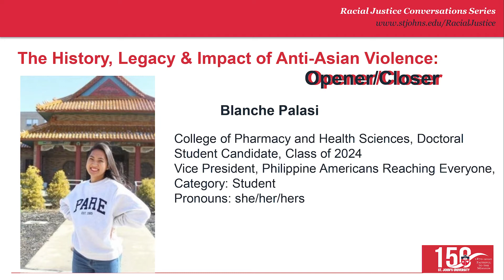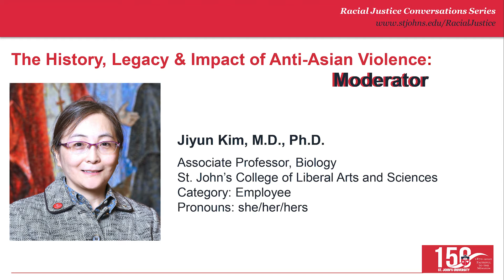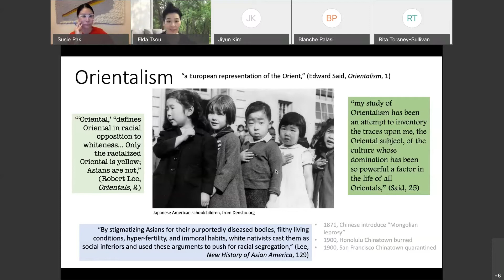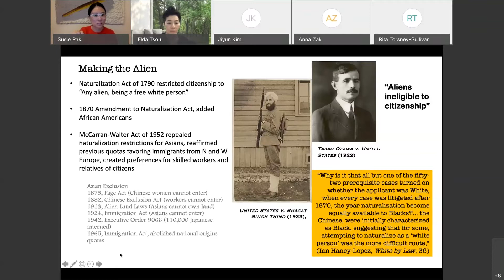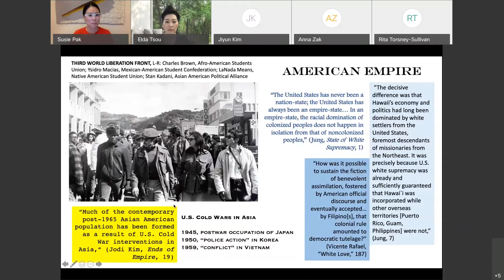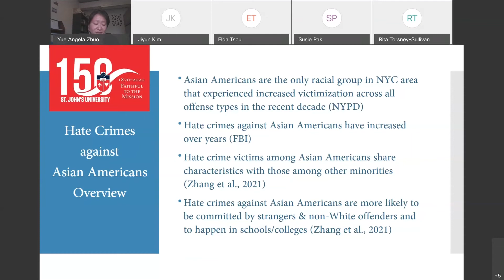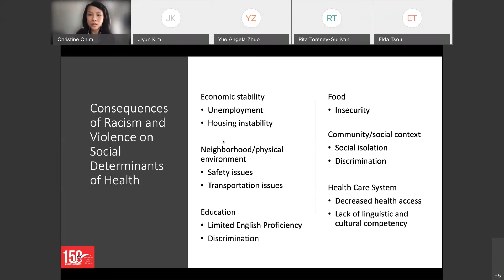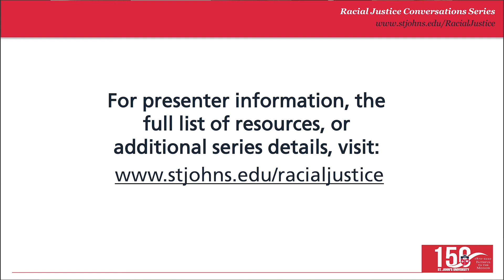The History, Legacy, and Impact of Anti-Asian Violence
Session Description:
Recent escalations in anti-Asian violence raise the question, “Why?” By examining the history and legacy of anti-Asian violence, we will explore the impact of discrimination, violence, and crime on Asian-American communities, their families and health outcomes, their sense of belonging and safety, and their opportunities and responsibilities. We will come together to discuss ways to find unity and to actively engage these challenges.

This session is part of the Racial Justice Conversation series.